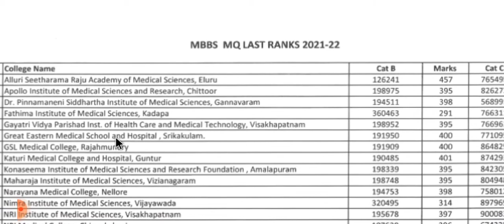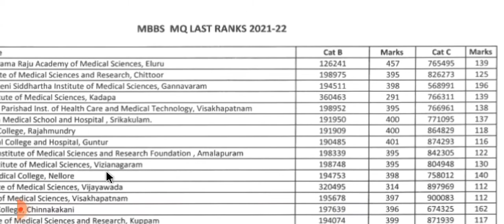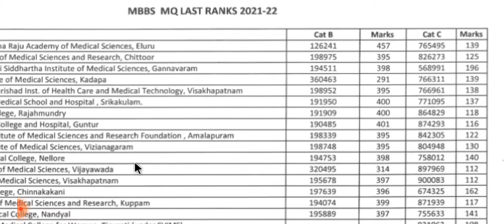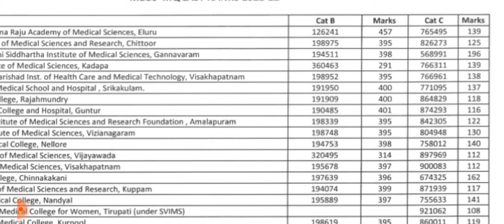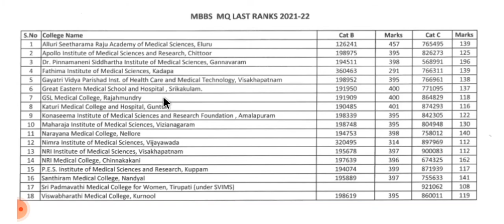MBBS MANAGEMENT QUOTA LAST RANKS 2021 - 2022 AP / NEET COUNSELLING